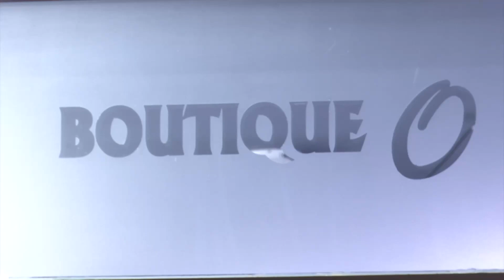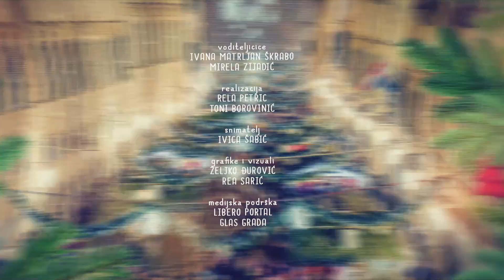U RITMU BLAGDANA 20.12.2022.